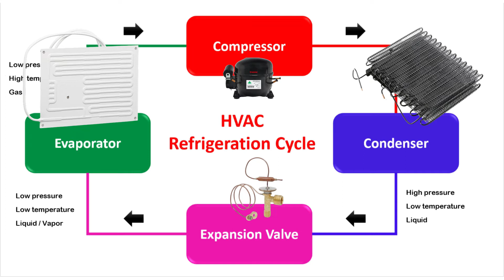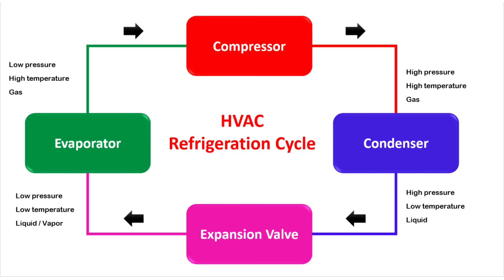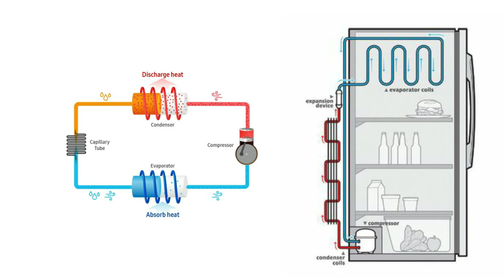How Refrigerators Work ( ශීතකරණ ක්‍රියා කරන ආකාරය ) │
ඉංජිනේරු තාක්ෂණවේදය විෂයේ තරල ගතික තාක්ෂණය පාඩමට අදාල ශීතකරණ ක්‍රියා කරන ආකාරය. (How refrigerators work related to fluid dynamics technology lesson in engineering technology.)